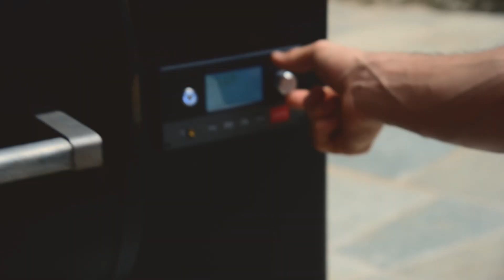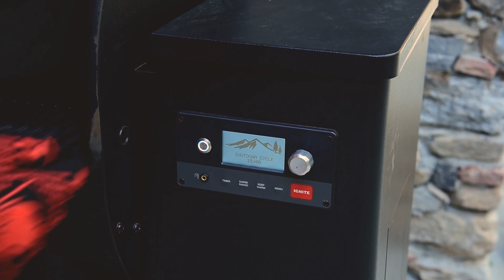CODA DI MANZO AL BBQ - Poca spesa e tanta resa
Prodotti

"BBQ is better"

Se sei arrivato a leggere fino a qua, hai capito che il Barbecue può dare molto di più... Sei autorizzato ad utilizzare l'hashtag: